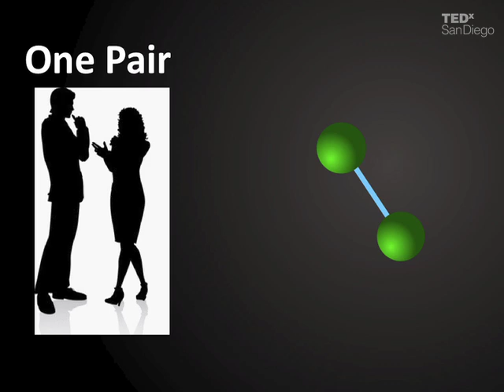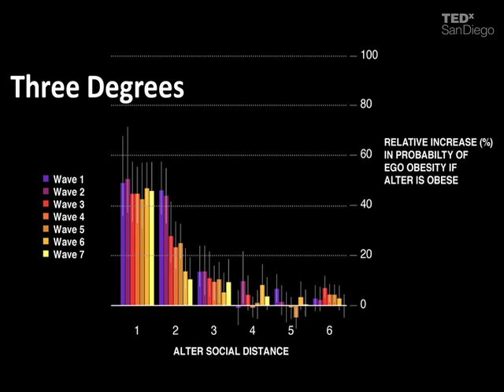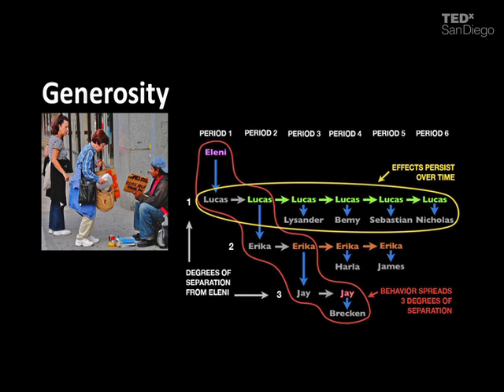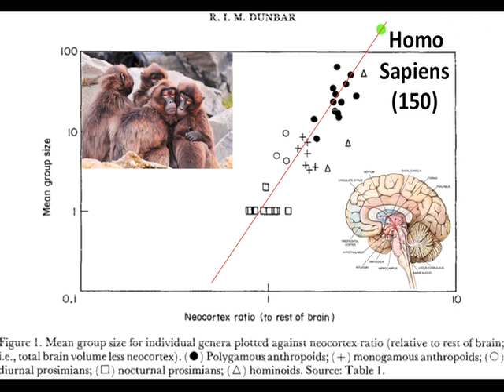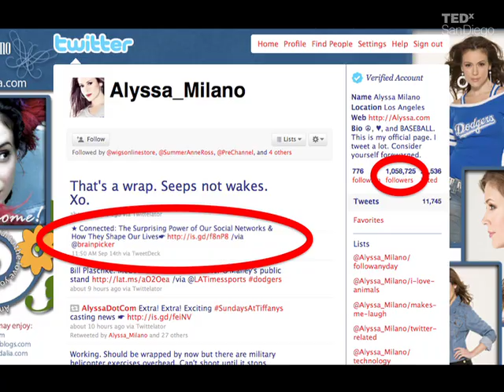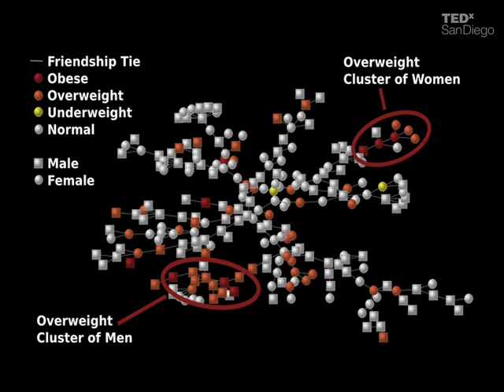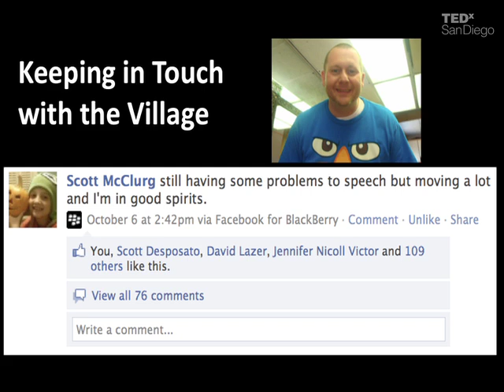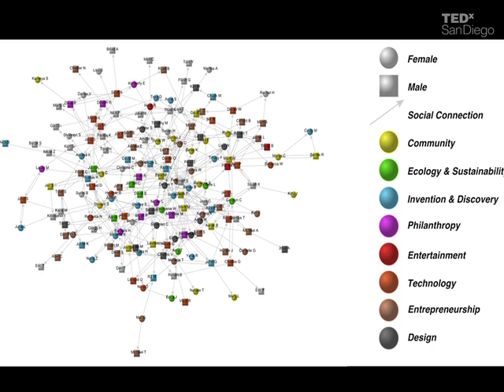Back to the village | James Fowler | TEDxSanDiego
James Fowler has been studying the power that real and virtual social networks have to influence our behavior. For thousands of years, human beings were conditioned to living in villages with a social sphere of about 150 other people. It's only recently that we have become isolated and anonymous. Online social networks are a return to the village where our actions have consequences on others around us. Fowler's work shows that our life actions, positive and negative, affect the people we know personally, their friends, and even their friends' friends.